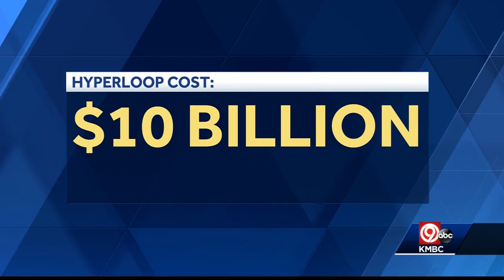Missouri Hyperloop study released Monday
Missouri House Speaker Elijah Haahr said the blue ribbon panel recommended local officials pursue a 12-mile national certification track, which would allow them to work with state and federal government entities on the project.